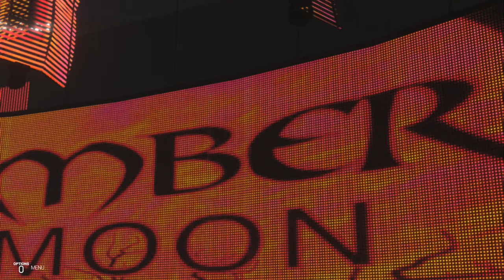Star Butterfly vs. Ember Moon, 2 out of 3 Falls (Request)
Star Butterfly vs. Ember Moon in a 2 out of 3 Falls match as requested by Jesse Perez. Made using WWE 2K19.